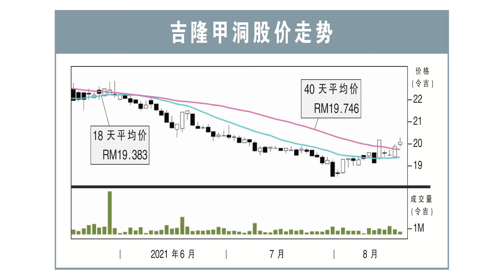【行家论股】吉隆甲洞 全年财测上调26%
吉隆甲洞2021财年第三季，净利暴涨1.12倍，净赚7亿8393万7000令吉，归功于录得公允价值调整、土地脱售，及汇率收益等。